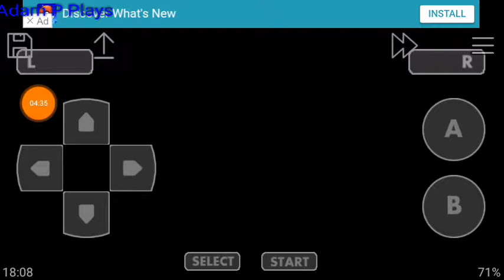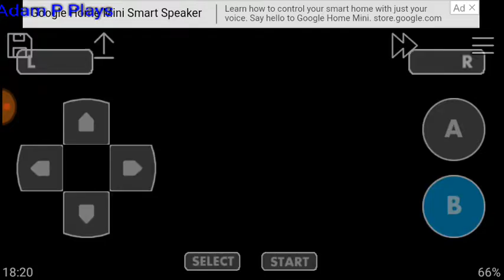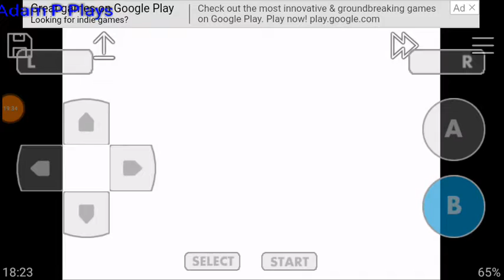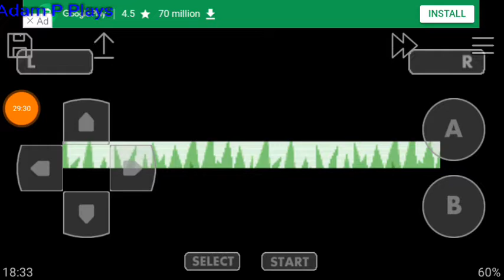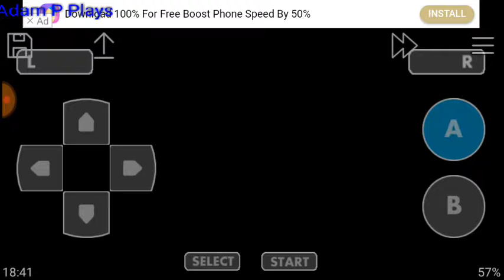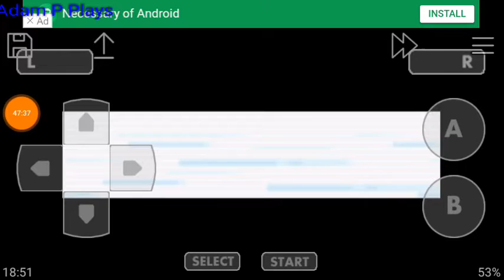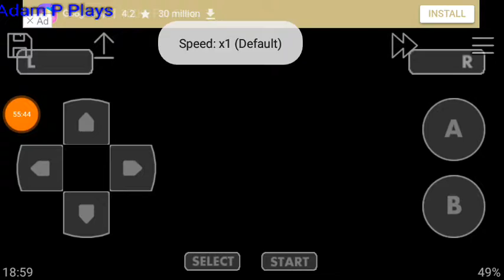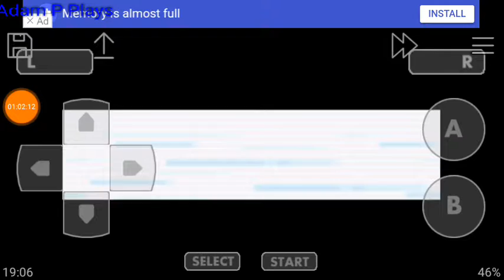Let's play Pokémon fire red part 8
In this episode, I battle through the fuschia gym, capture a lot of Pokémon in the safari zone, collect the surf and strength HM and start battling through silph co. I hope you enjoy :)